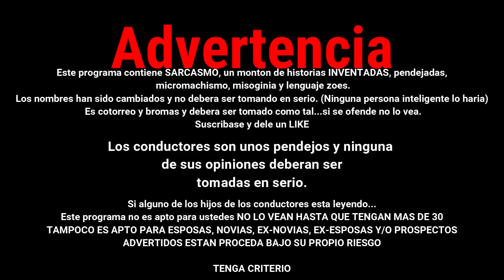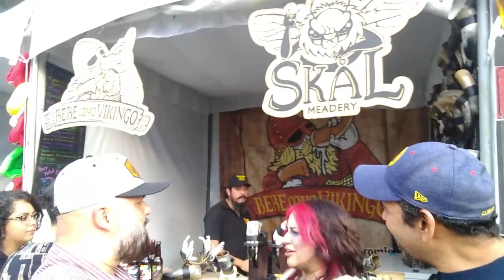🍺CERVEFEST BEBE COMO VIKINGO🍺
Probamos la VISITAMOS EL  🍺CERVEFEST🍺 Y CHECAMOS  EL STAND DE BEBE COMO VIKINGO
 y estas son nuestras impresiones  cata / review

Invitanos una cerveza y comparte un poco de ❤️Perri-LOVE❤️

ES MENOS DE UN DOLA! MENOS DE UN DOLA!! demuestra algo de ❤️ PERRI-LOVE ❤️